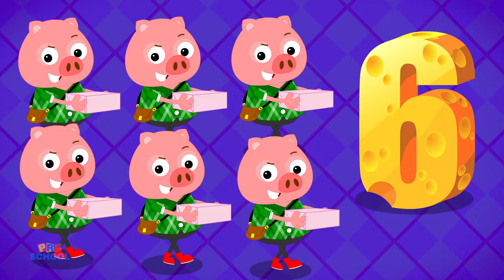Five Little Babies Jumping on The Bed | Nursery Rhymes & Kids Songs | Cartoon For Babies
Learning is always fun with Kids Preschool popular nursery rhymes. We bring to you some amazing songs for kids to sing along with us and have a good time. Kids will dance, laugh, sing and play along with our videos while they also learn numbers, letters, colors, good habits and more!